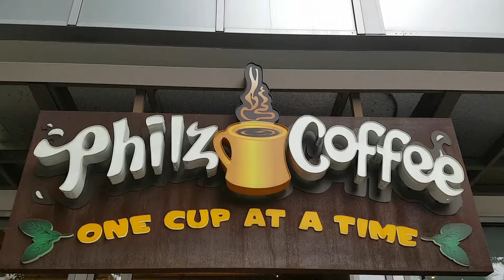Philz Coffee - Santa Monica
Laid-back local chain specializes in custom-blended coffees, plus teas, specialty drinks & pastries.
Hours:
Closed ⋅ Opens 5:30AM Sun